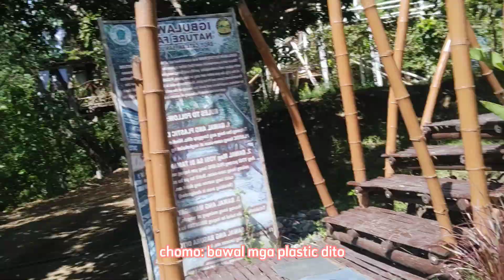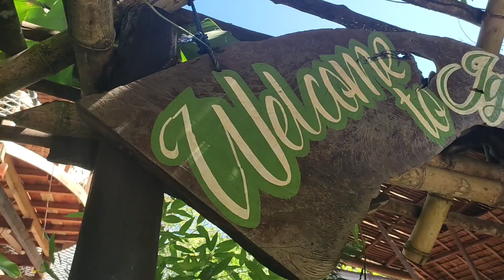TRIP TO IGBULAWAN FARM, CATA-AN SAN JOAQUIN ILOILO WITH FRIENDS